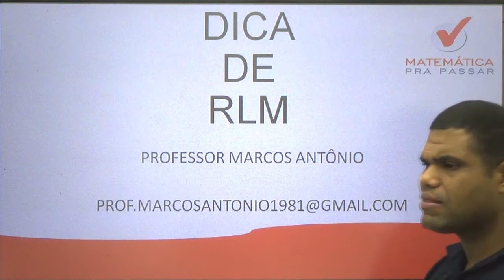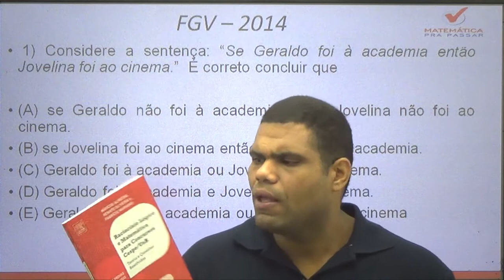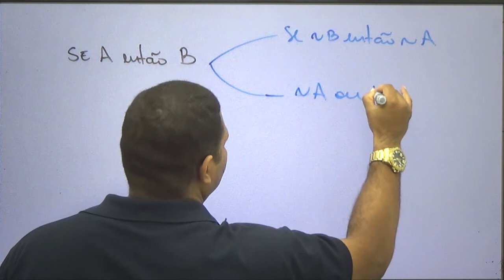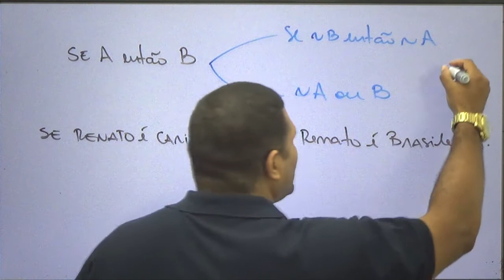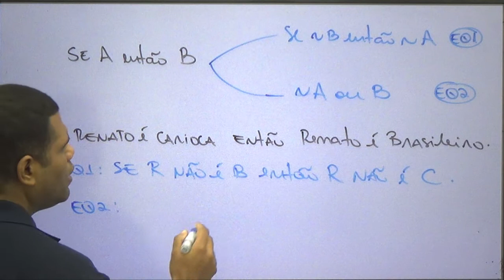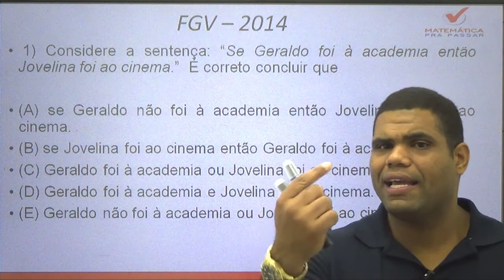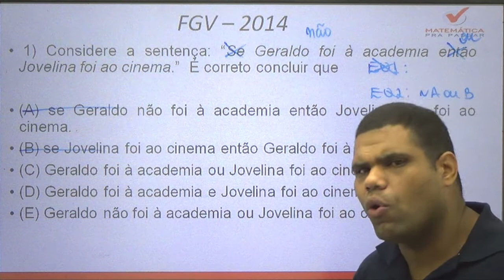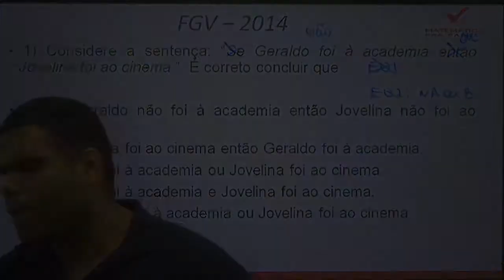Dica de Raciocínio Lógico Matemático para o Concurso do TJ-RJ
Venha com o professor Marcos Antônio aprender um pouco mais de RLM com o tema de EQUIVALÊNCIAS! Não pode deixar de perder essa!

GOSTOU? QUER MAIS? Venha estudar com a gente! Temos Cursos COMPLETOS teóricos, apostilas com 210 questões e simulados para testar seus conhecimentos. Acesse e adquira: